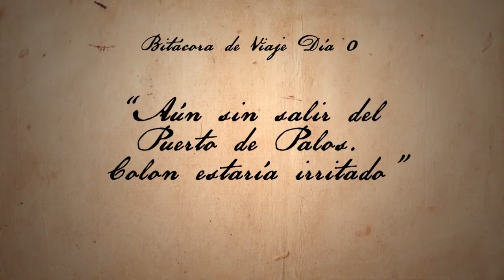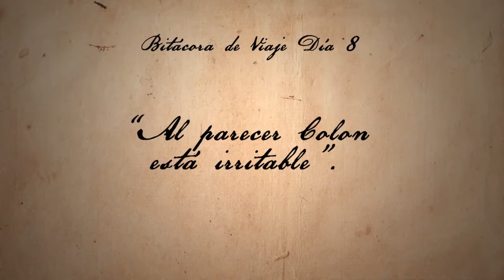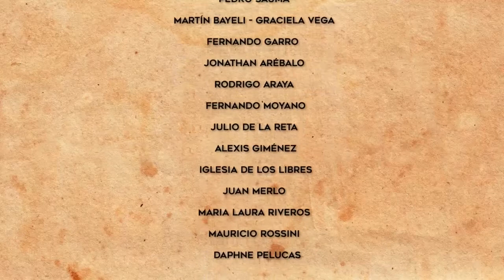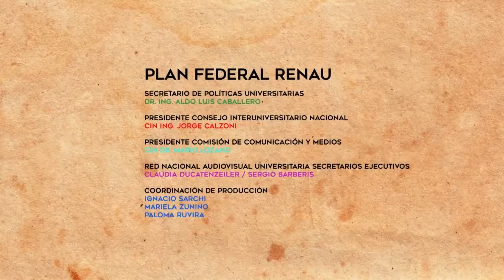Colgados del Bigote | Temporada 1 Capitulo 2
El programa de humor protagonizado por Perdón Flaco y los Colgados del Bigote llegó a Señal U.Todos los miercoles a las 22 horas por el 30 de TDA o seguilo por streaming